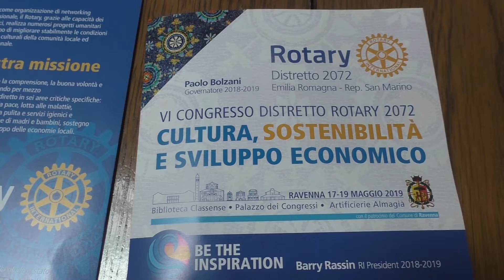EMILIA-ROMAGNA: A Ravenna il convegno del Distretto 2072 del Rotary